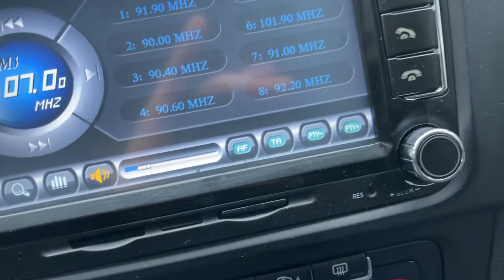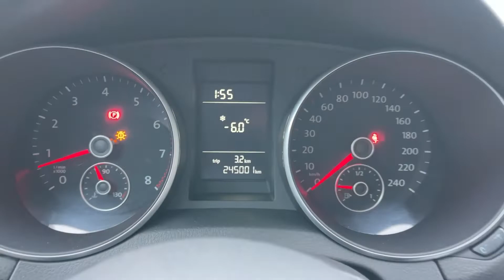Мини обзор. Volkswagen Golf. 2011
Aвтомобиль находится автосалоне Столица по адресу г.Ижевск ул. Песочная 48

Volkswagen Golf 2011г.
Передний привод
Двигатель: 1.6 литра 102л.с. бензин
КПП: МКПП
Пробег: 244 998 километров
Цена: 749 000 рублей
VIN: WVWZZZ1KZCW149685

Автомобиль вложений не требует!

В комплектацию входит:
- Усилитель руля
- Электропривод боковых зеркал
- Электроподогрев зеркал
- Электроподогрев передних сидений
- Центральный замок
- Электрические стеклоподъемники передние
- Подушки безопасности
- Антиблокировочная система (ABS)
- Климат-контроль
- Бортовой компьютер

Trade-in: Вы можете сдать свой автомобиль в замен на новый!
Страхование: Оформляем ОСАГО, КАСКО!